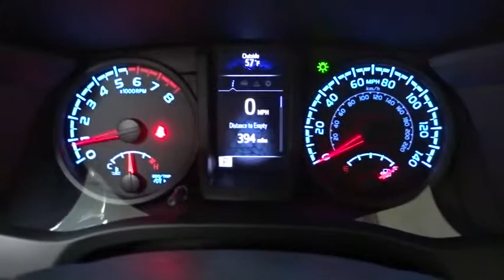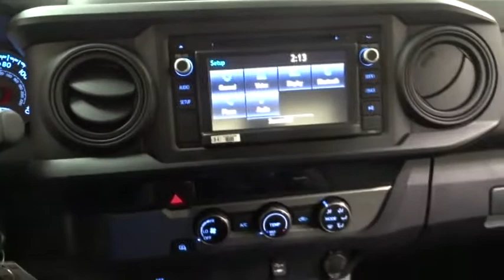2018 Toyota Tacoma Des Plaines, Elmhurst, Schaumburg, Chicago, Naperville, IL T51578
Super White New 2018 Toyota Tacoma available in Des Plaines, Illinois at Bredemann Toyota

Bredemann Toyota
1301 W Dempster St